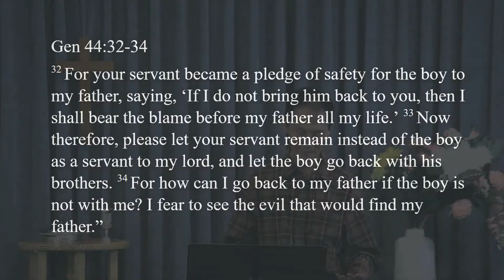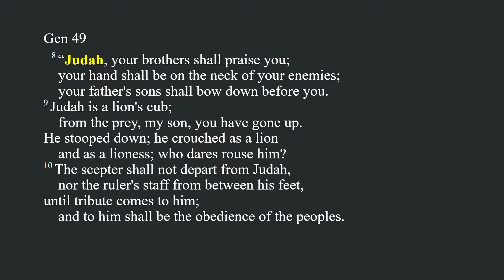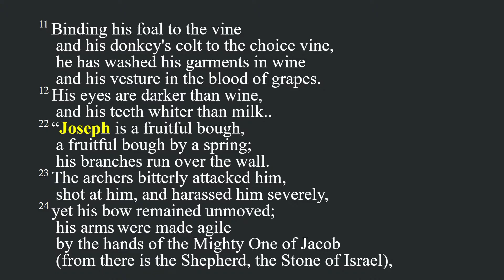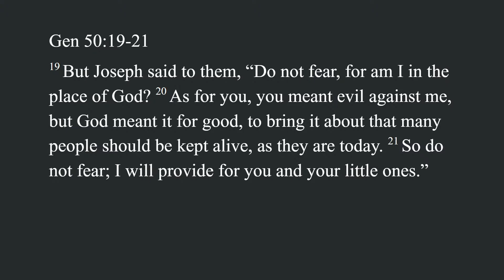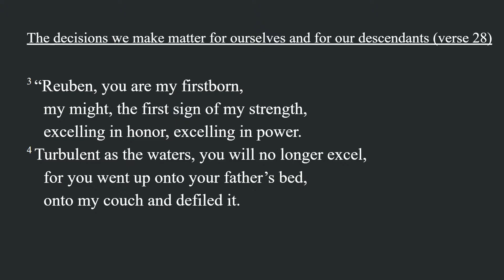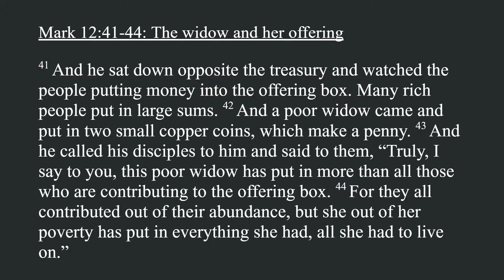The Faith: Journeys of Joseph and Jacob 03/07/2021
The Faith: Journeys of Joseph and Jacob
Brother Kok-Eam Khor
New Life Celebration at Chinese Christian Church of Greater Washington DC

We’ve got new ways to give offering during this time. You can mail checks (no cash!) to the church at 7716 Piney Branch Road, Silver Spring, MD 20910. You can also give online with credit card or e-check